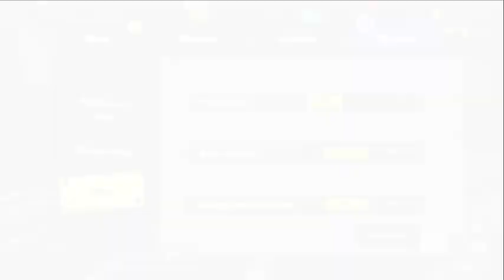Splatoon 3: Salmon Run -Jammin Salmon Junction-August 25th 2023